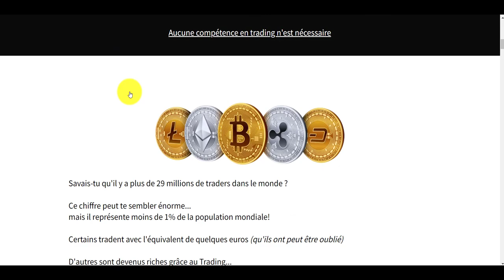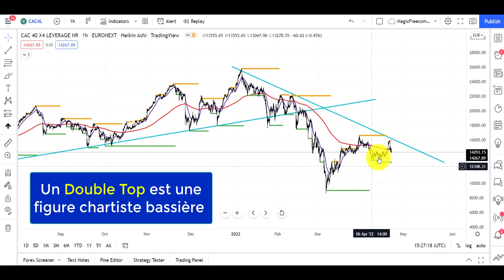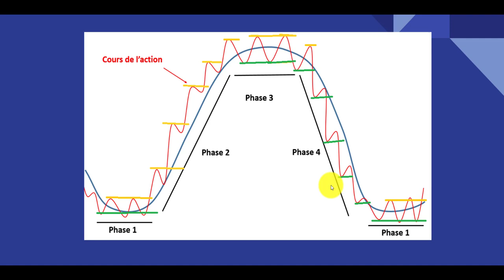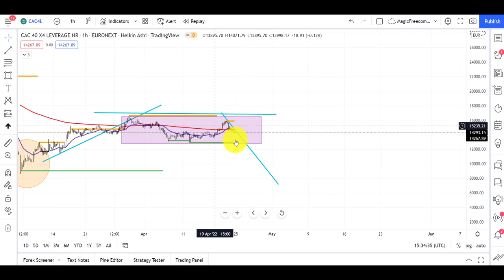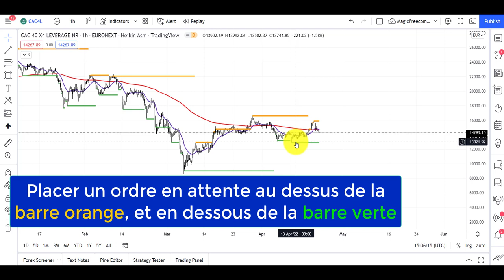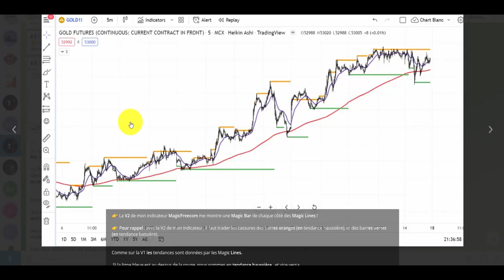Comment TRADER Le CAC 40 après les Élections Présidentielles ?